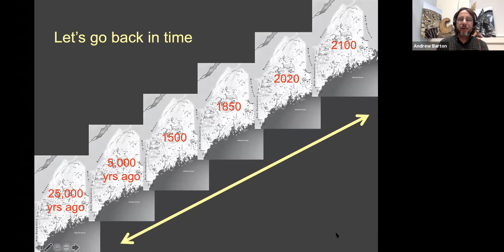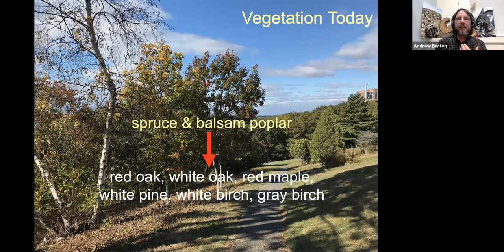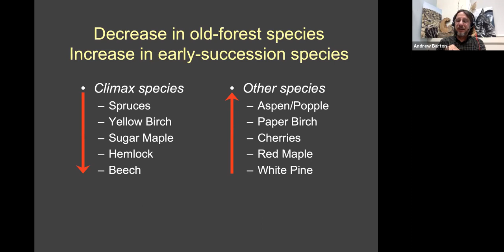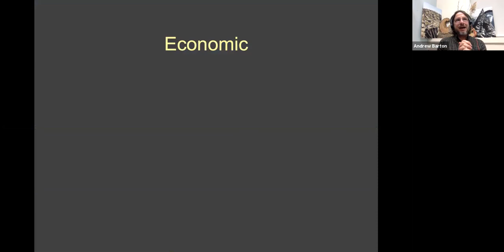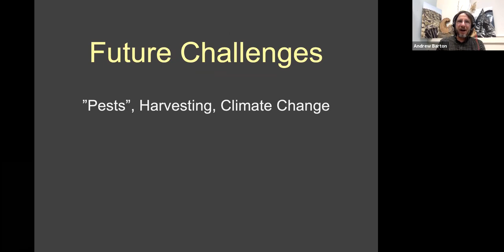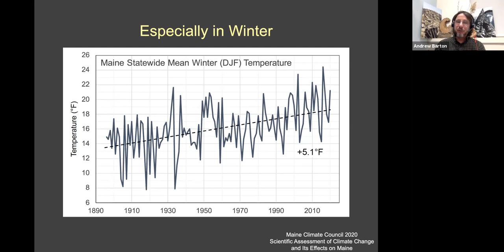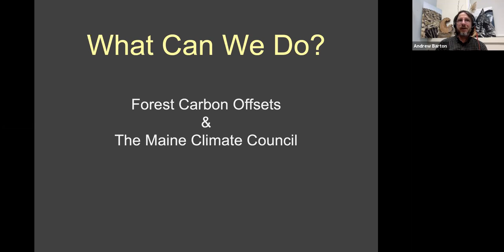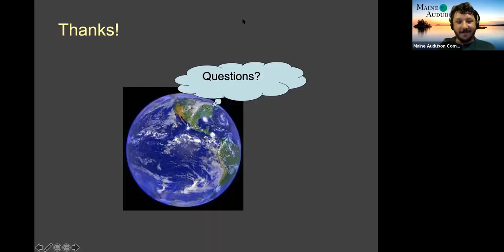Western Maine Audubon presents Dr. Andrew Barton, Forest Ecologist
Dr. Andrew Barton, Professor of Biology at the University of Maine -- Farmington talks about forest ecology in Maine for Western Maine Audubon. Recorded 11/11/20